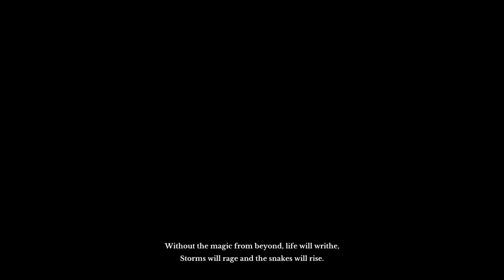Archeage | 1st Impression